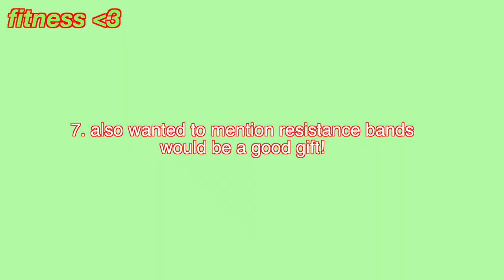110+ CHRISTMAS GIFT IDEAS!! (my christmas wishlist/teen gift guide 2021)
hey guys... soo i'm back! i'm really trying to get back into a regular uploading schedule, thank you guys so much for sticking with me ahh. i hope this christmas gift idea video was helpful and gave you guys ideas you could use!

snap: @laurin_hwang

my clothes!

sub count: 21.7k LOVE LOVE LOVE YOU ALL